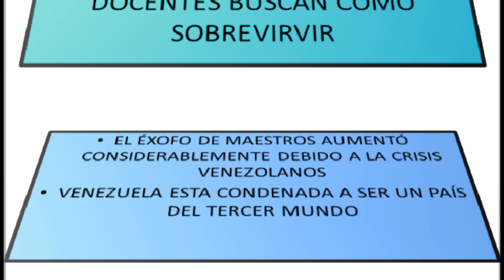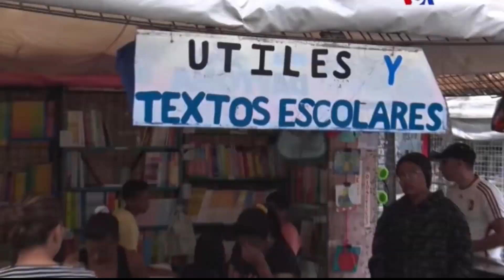Maduro sigue comprando conciencia a través de los bonos - Reportes EVTV - SEG 02